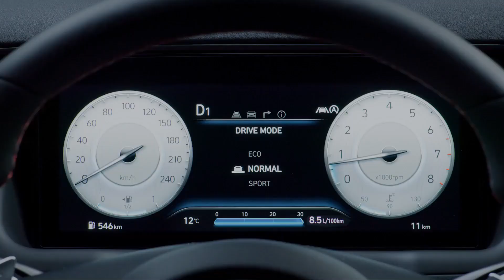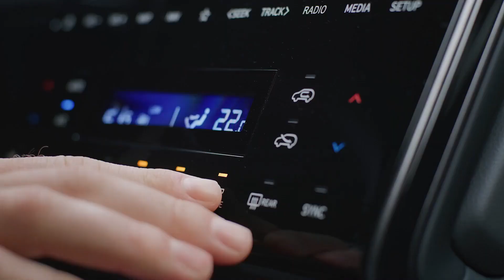New 2022 Hyundai Tucson Nline - Sporty Compact SUV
Hyundai debuted the fourth-gen Tucson in September last year, and the C-segment SUV ended up receiving some drastic updates with the new-gen model, both in terms of both design and technology. Now, the car is all set to receive Hyundai’s sporty N Line treatment,

The N Line Tucson takes inspiration from Hyundai’s ‘N’ range of tuned i30 N and i20 N hot hatches.the N Line variant offers a range of cosmetic updates, both on the inside as well as outside, while it also gets some new hardware.
The visual enhancements include an aggressive front bumper with restyled intakes, a slightly larger gloss black ‘parametric jewel’ grille with the N Line badge, body-coloured claddings, black bezel frames for the headlights, and gloss black ORVMs. The Tucson N Line rides on bigger and sportier 19-inch dual-tone alloy wheels.

Moving to the rear, the car gets a larger aerodynamic spoiler with integrated fins, a red reflector placed on the lower bumper, a diffuser and twin exhaust tips. Hyundai will be offering the 2021 Tucson N Line with seven colour options to choose from, namely Shadow Grey, Polar White, Engine Red, Sunset Red, Dark Knight, Shimmering Silver, and Phantom Black. All colours except the last two can be had with the optional Phantom Black roof (dual-tone treatment) as well.

On the inside, the Tucson N Line gets N-branded sports seats with black suede and leather inserts, red contrast stitching, black headliner, N steering wheel with N logo, N gear shifter, and metal foot pedals.

The new 2021 Hyundai Tucson N Line features an optional Electronically Controlled Suspension (ECS) offering additional flexibility on the road through adaptive damping technology. It continuously controls the vehicle's suspension to maximise driving comfort and performance.

There are no changes underneath the hood where customers will be able to get the Tucson N Line with a turbocharged 1.6-liter gasoline engine with or without mild hybrid technology and a choice between either 150 or 180 horsepower. There’s also a 1.6-liter mild-hybrid diesel rated at 136 hp, joined by a hybrid 1.6-liter gasoline powertrain with 230 hp and a stronger 1.6-liter plug-in hybrid producing 265 hp.

Hyundai has revealed that the Tucson N Line will have a starting price of $30,600